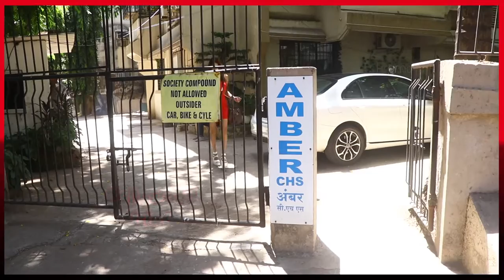Soo Huge 😲 Sherlyn Chopra Showing Off Her Huge Figur In Red Bodycon Outfit